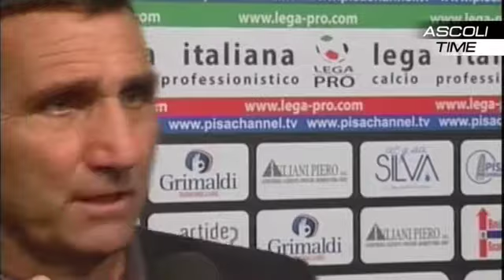Pisa-Ascoli 2-1, interviste post gara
Stagione 2013-14
Le interviste ai due allenatori Bruno Giordano e Dino Pagliari.